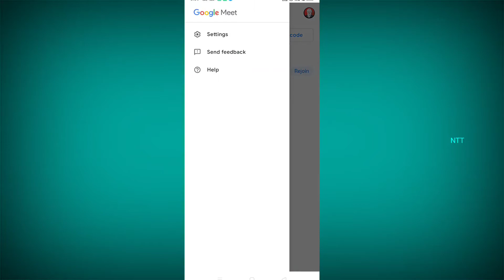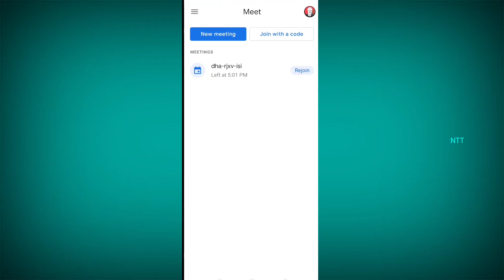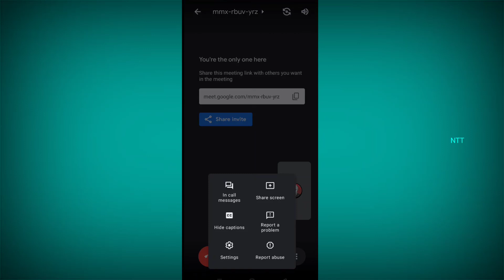how to use google meet in tamil || google meet மொபைலில் பயன்படுத்துவது எப்படி?